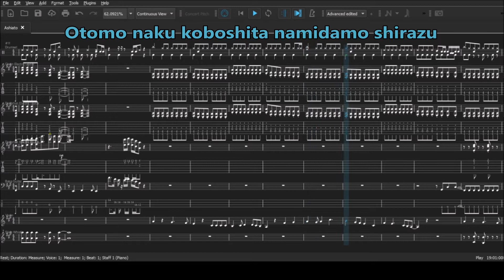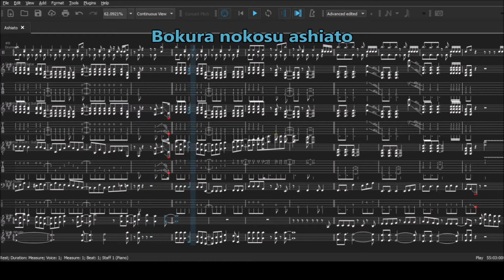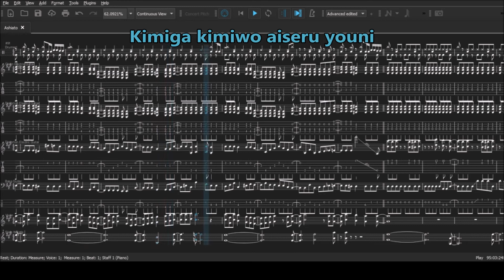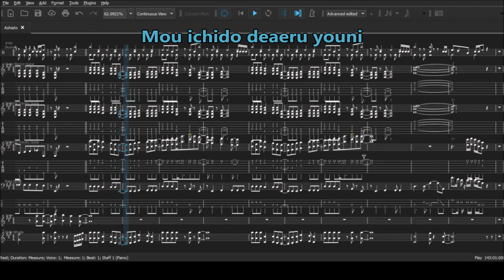Boku no Hero Academia Season 5 ED: Ashiato / 足跡 by the peggies (Instrumental/Karaoke/カラオケ/器楽)